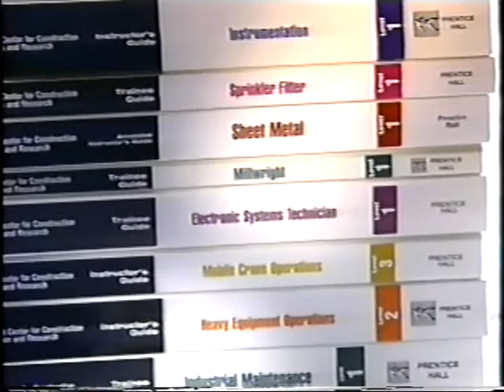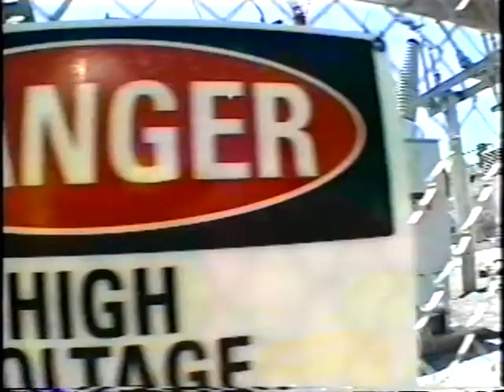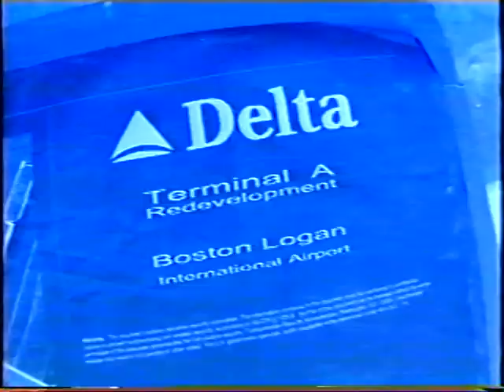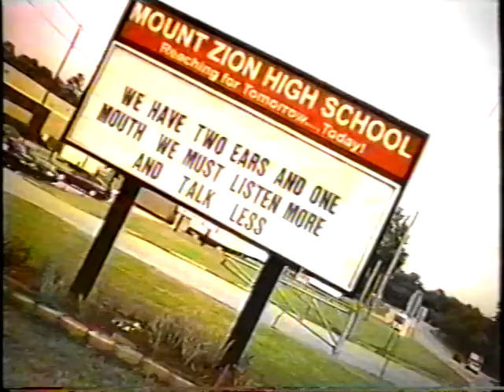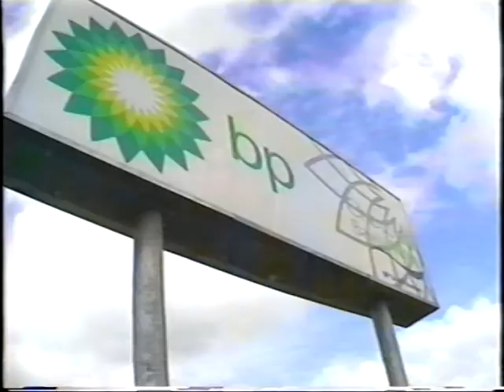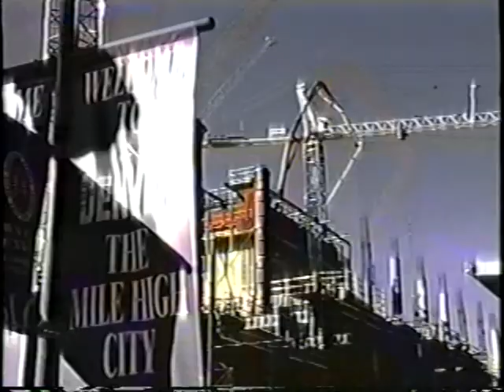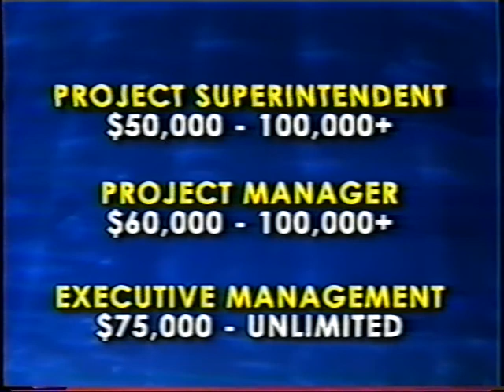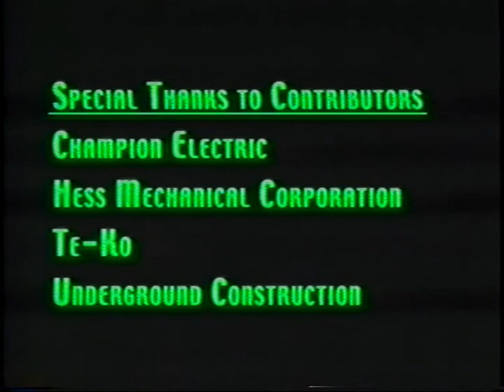Build Your Future 2004 | Construction Careers Electrical Contracting Opportunities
I was a contributor in this video while working for Delta Diversified Enterprises out of Tempe Arizona. In the video from 2002, I was a Foreman with the company. In this video from 2004 I was promoted to the office position of Estimator which, within 6 months of this film, I was promoted again to Project Manager.

The video highlights the many benefits of seeking a career in the trades instead of going to college or in addition to.

Our video is specific to the Electrical Construction Industry but the benefits and opportunities are similar for partnership trades
such as Air Conditioning, Plumbing, Framing and Construction Project Management.